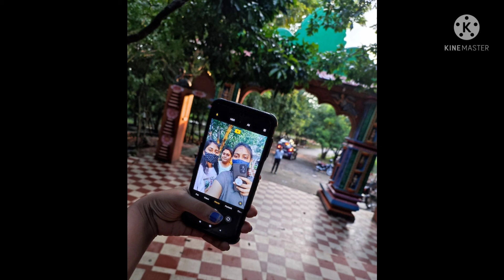Shikharchandi Mandir in patia, Bhubaneswar